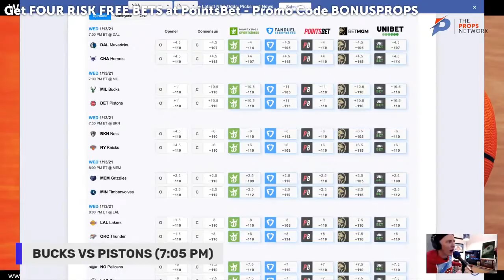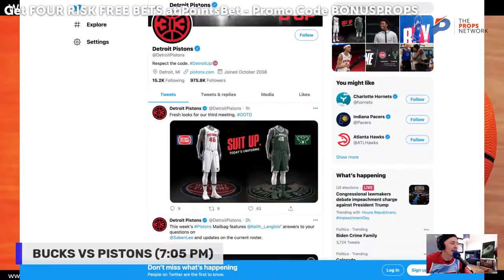Bucks vs Pistons Pro Gambler Betting Prediction For Wed Night NBA Action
The MIL Bucks opened up as -11 point betting favs at DET according to the oddsmakers at DraftKings Sportsbook. Wager with more confidence knowing you've locked in the best possible line and payout on every ticket.

In this video: Get against-the-spread and player prop plays from Joel "The Professional Gambler" Walkowski (19-10 ATS).Watch

Wager with more confidence knowing you've locked in the best possible line and payout on every ticket.

Hear more from Joel on his TPN The Walk On Podcast

Must be 21+ to bet online. Do you or someone you know have a gambling problem? Call 1.800.Gambler today.